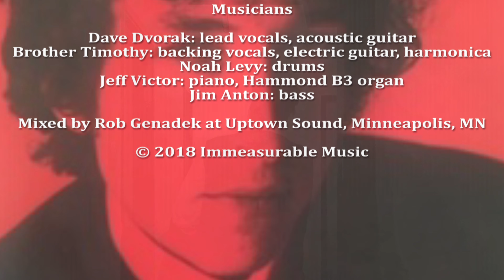Dylan's Gone Electric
Actors

Apartment dweller: Dave Dvorak
Harmonica player/muse: Brother Timothy

Band members

Steve Appelhans
Don Strong
Tim Neary

Pajama party gang

Pete Baillon
Kari Cribbs
Andrew DeLong
Amy Dublu
Cathy Kraft-Fairchild
Christine Fleming
Paul Harstad
Nattie Harstad
Jon Josephson
Corinne Lee
Juan Camilo Lopez
Greg Lukens
Jean Merry
Alessandra Orthey
Rachel Sarracco
Randy Steinman
Sher Stiles
Kathy Zappa

by Zoë Says Go

Musicians

Dave Dvorak: lead vocals, acoustic guitar
Brother Timothy: backing vocals, electric guitar, harmonica
Noah Levy: drums
Jeff Victor: piano, Hammond B3 organ
Jim Anton: bass

Mixed by Rob Genadek at Uptown Sound, Minneapolis, MN

You're electric too!